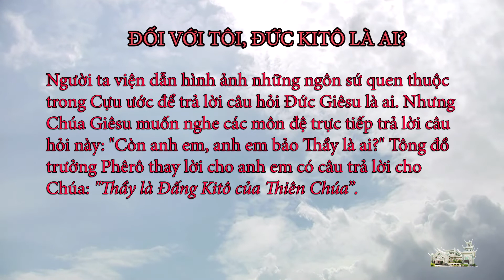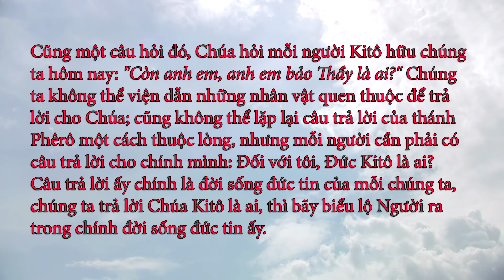Suy niệm Lời Chúa ngày 25.9.2020: Đối với tôi, Đức Ki-tô là ai?